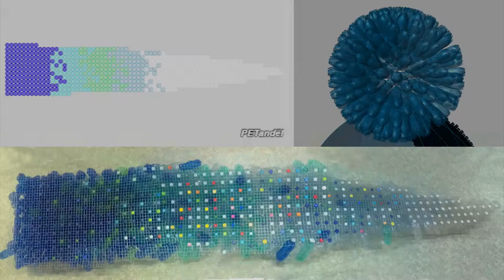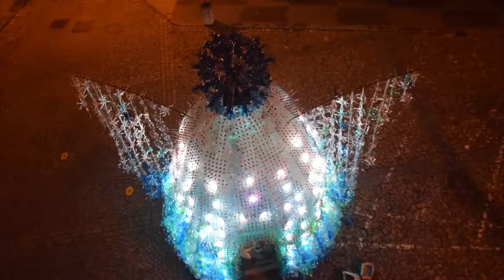PETAnděl 2016 Jindřichův Hradec PETMAT z.ú.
Unikátní 5 m vysoká socha anděla ozdobila náměstí Míru v Jindřichově Hradci na celý advent. Na tři krále byla rozebrána a celá odvezena ve žlutém kontejnru k recyklaci. Bam!